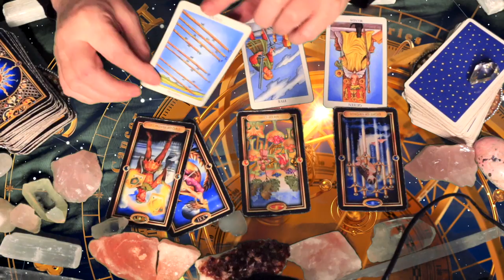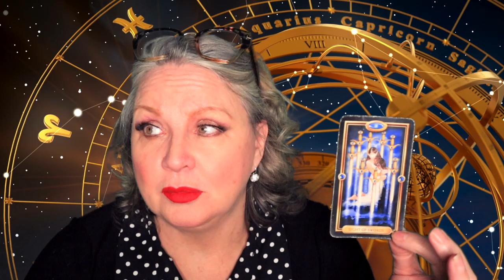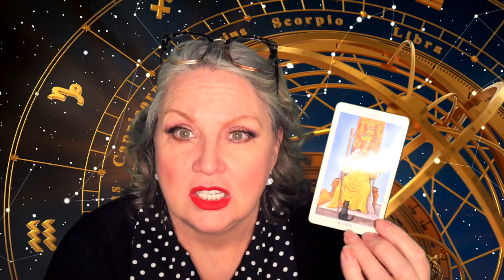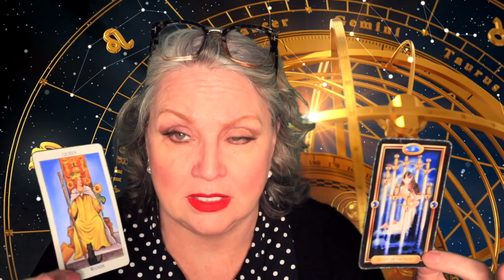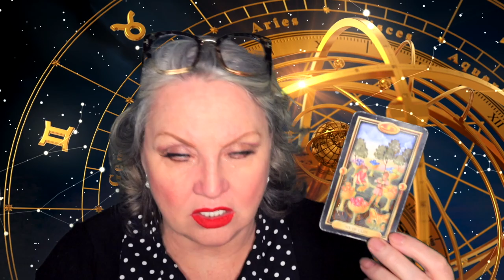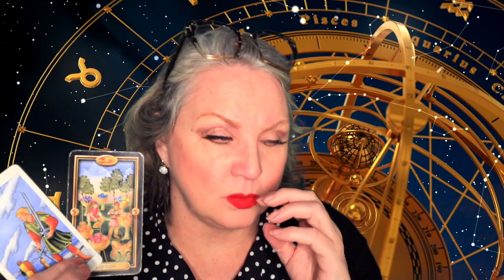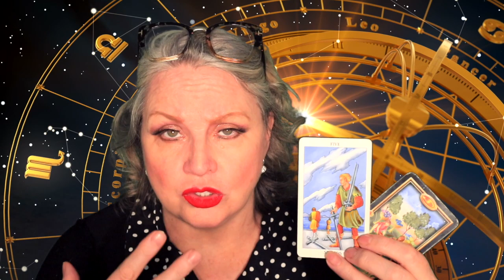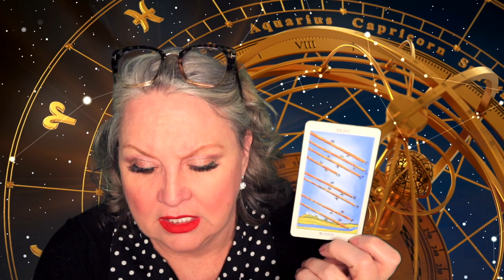VIRGO♍️BREAK OUT OF PRISON🤯BE KIND AND GRAB THE OPPORTUNITIES🍀NOVEMBER 4-10, 2019💙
Tuesday, November 5, Mars Squares Pluto @ 5:23 AM
Be it through anger, frustration, or necessity this is a motivating aspect. It will bring things, situations, or truths to our attention for us to address but we will have the energy and stamina to handle challenging matters with the appropriate action. It is a Perfect energy for sports activities helping to burn off any aggressive or intense energy and for pushing oneself to the limits. On the shadow side its predator energy or on the light side a protector! It is Dabbling in danger whether on the light or dark side. It’s about having the courage and daring to rush off a cliff into the unknown without fear! It is also about a very high libido with a penchant for adventure and exploration. How far can we go!

Friday, November 8th @ 12:57 AM EST Sun trine Neptune almost at the same time the Sun sextile Saturn and a bit later that day Saturn sextile Neptune.

This is a perfect cosmic soup with which to create something visionary. The Sun is shining on Neptune which is also receiving a lovely ray from Saturn giving structure for carrying out the necessary actions to manifest your creation.

SKIP INTRO  2:56  SKIP HOROSCOPE 6:00